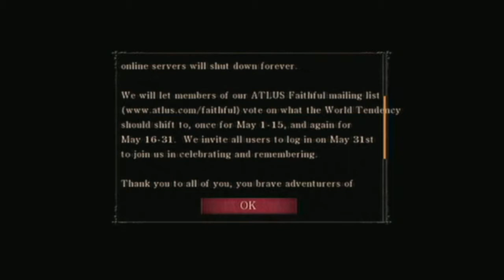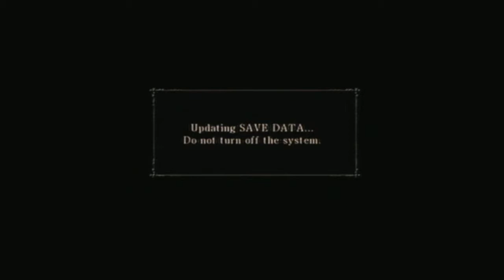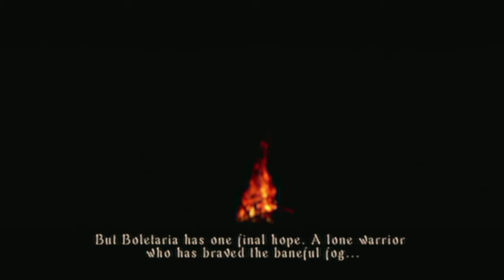Let's Play Demon's Souls-Episode 1-Dang it I said Dark Souls